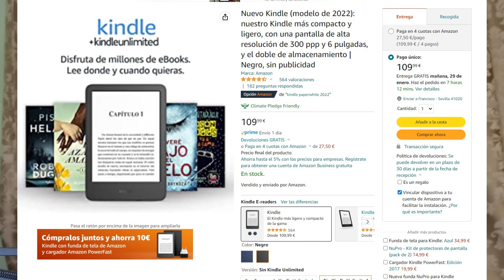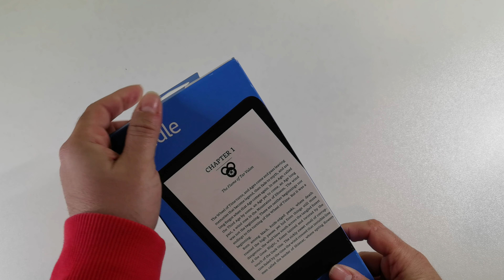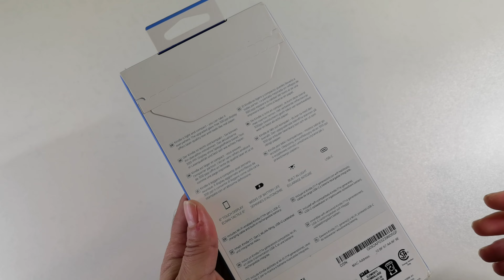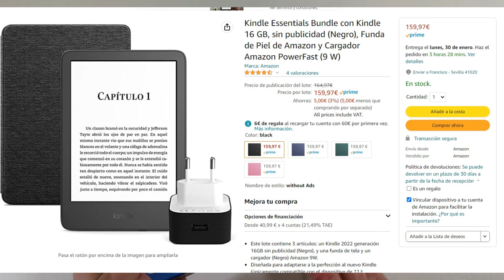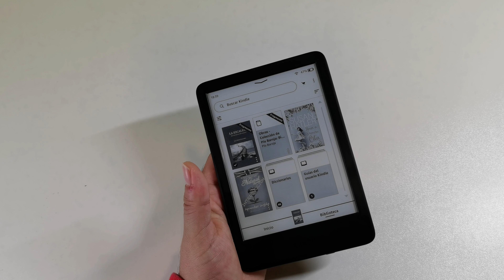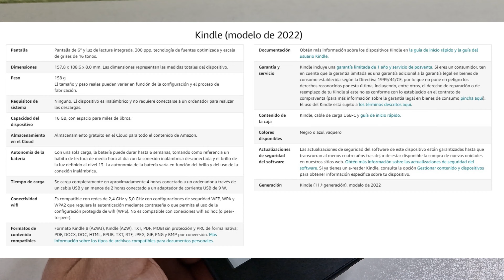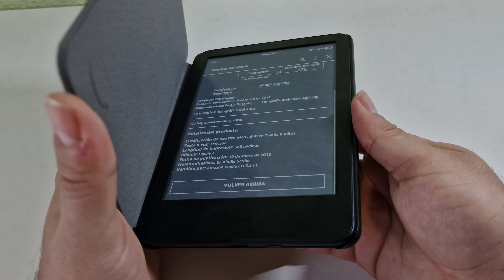Unboxing y preview del Kindle 2022 (11ª generación) con case cover [4K@60]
Aquí tenéis disponible el nuevo vídeo sobre el kindle básico de @amazon , el Kindle 2022 de 11ª generación que sin duda por ser básico no va a ser malo, es un kindle "de bolsillo", este vídeo os ayudará a abrir boca de cara al análisis!

Ya sabéis que si queréis comprar este y otros artículos, por favor hacedlo a través de nuestro enlace en Amazon

Visita a nuestros amigos de GeekFans en su comunidad de telegram El mejor lugar para hablar con amigos de tecnología, videojuegos y todo lo geek!